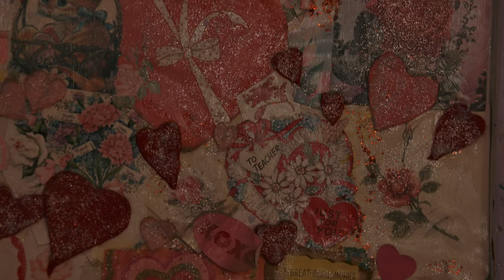WILD DESERT PARK WITH MIKE "ROOFTOP" ESCAMILLA & GARY YOUNG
When Rooftop texts you about going to ride a park in the middle of the desert, you jump in yer car and you make that three hour drive. I must confess that I was really hurt during filming this, so the video could have been a lot better...but it is what it is. I was struggling. for letting us come out. Really want to come back out now that I'm healthy.

for supporting both Gary and Our BMX

A couple people asked about the photos at the end of the video. If you get them printed, be sure to send to DM us a photo of it on instagram.